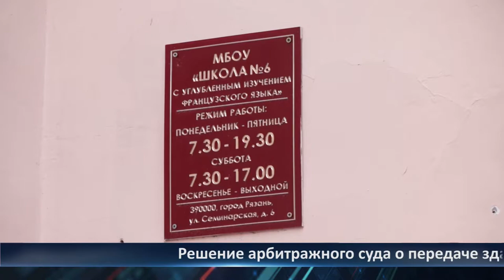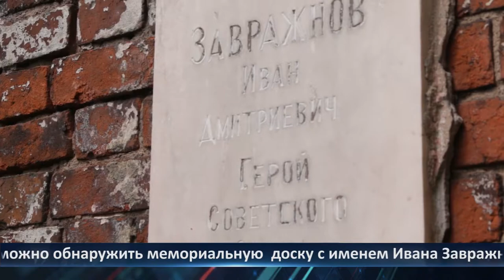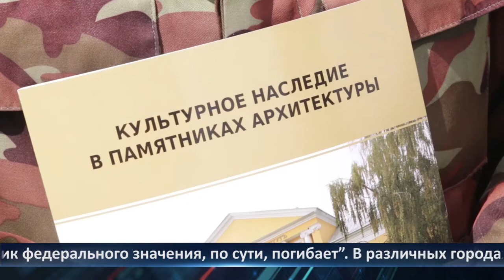День города - новости Рязани 07.06.2021